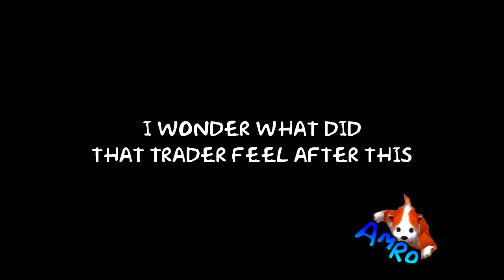SRO Three Knights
hi there
there is my new video, i hope you like it :)
if you have any questions, ask me in comment
thanks

songs:
the fall - flutlicht /intro/
two steps from hell - moving mountains
two steps from hell - the truth unravels II